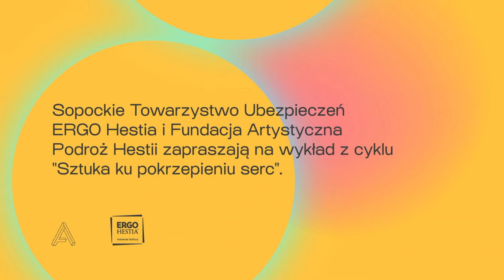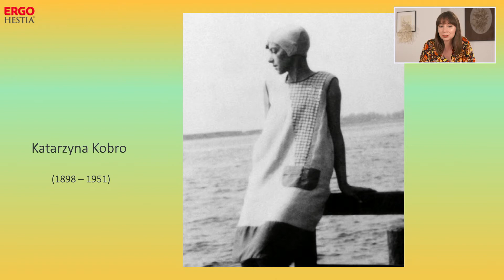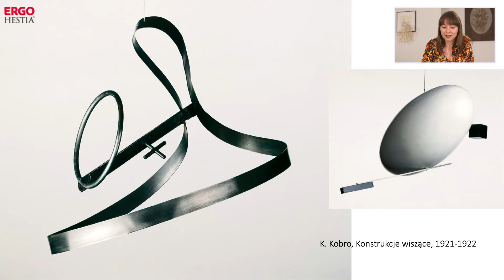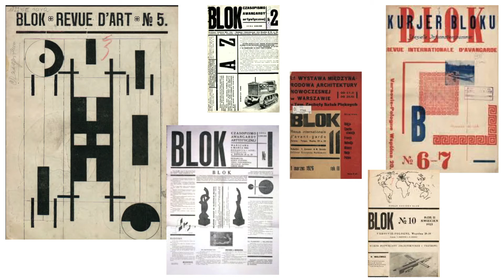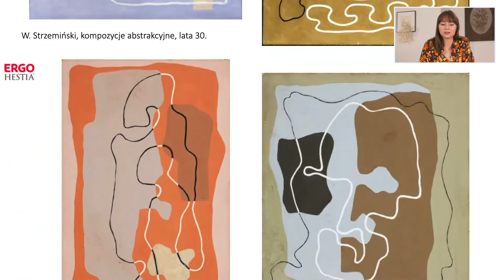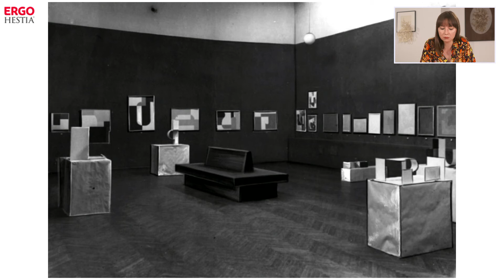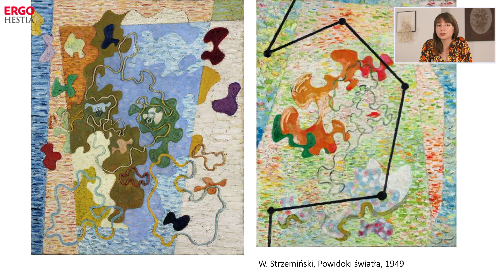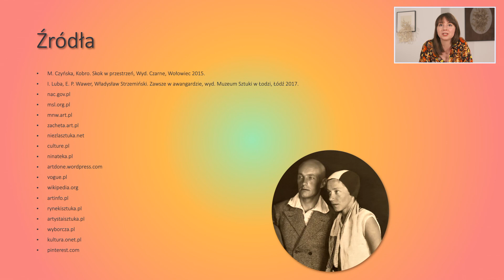Artystyczne związki: Kobro i Strzemiński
Motorem napędowym wielkiej sztuki bywają często wielkie uczucia. Zapraszamy na cykl wykładów prezentujących historie polskich artystycznych par.

Katię von Kobro w dużej mierze ukształtowała rewolucja bolszewicka - nie do końca wiedziała jak wdrożyć nowe ideały w życie codzienne to doskonale odnalazła się w ówczesnej rzeczywistości kulturowej.
Sama pisała: „Moja rzeźba nie jest tym, czego by chcieli w swych salonach zbankrutowani i spatynowani fabrykanci”. Spotkanie ze Strzemińskim było przypadkowe: ona, sanitariuszka w moskiewskim szpitalu poznaje rannego i okaleczonego Polaka. Nawiązują ze sobą relację, razem decydują się na rozpoczęcie studiów na moskiewskiej APS. Razem utrzymali kontakt z Malewiczem, El Lissitzkym, razem zajęli się tworzeniem nowych, awangardowych manifestów.

Ciężko odpowiedzieć na pytanie, kto zaczął pierwszy: Strzemiński czy Kobro? Kto na kogo wpływał i w jaki sposób? Czy można w tej relacji mówić o wzajemnych inspiracjach, czy może o ciągłej walce dwóch niezwykle silnych charakterów?